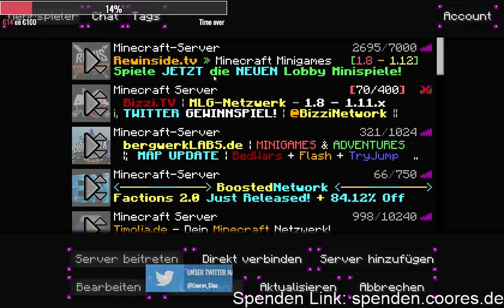Chilliger STREAM am Mittwoch!!!! [Deutsch|German][GommeHD.net][Clan Coore][Streamer: MikaLetsplay]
MEGA CHEST OPENING!!